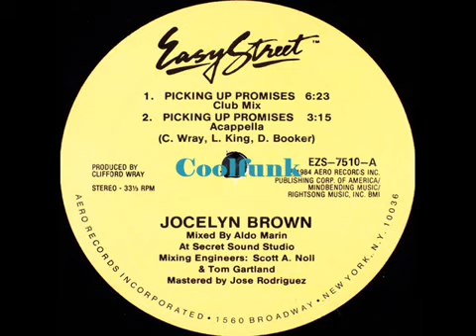Jocelyn Brown - Picking Up Promises (Club Mix 1984)